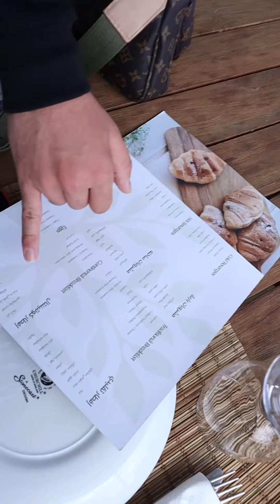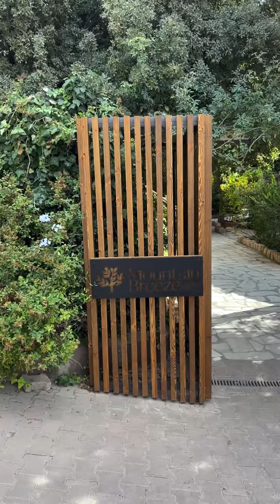إيه المكان الحلو ده 😍 قضينا ليلة في كوخ خشبي فوق الجبل في مدينة السلط / الاردن 🇯🇴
إيه المكان الحلو ده 😍
قضينا ليلة في كوخ خشبي فوق الجبل في مدينة السلط / الاردن 🇯🇴